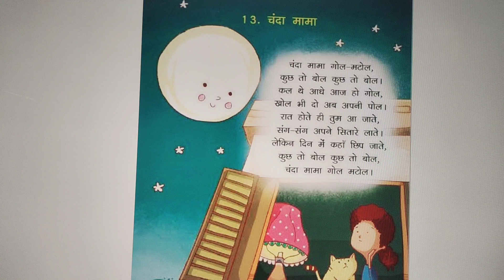chanda mama - चंदा मामा 🌝🌝 | Hindi rhymes | for children 👍✍️ | by manisha